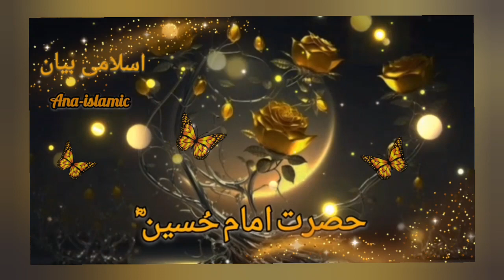hazrat imam hussain | islami bayan